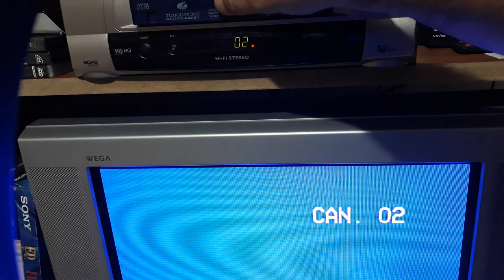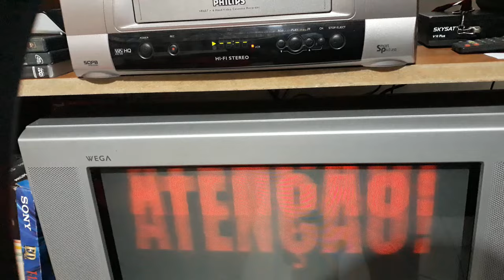Como consertar fita VHS pesada não roda no video cassete vcr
Sua fita ou filme em formato vhs está muinto pesada para rodar, está é uma solução para recuperar suas fitas antigas e não perder seus arquivos favoritos.